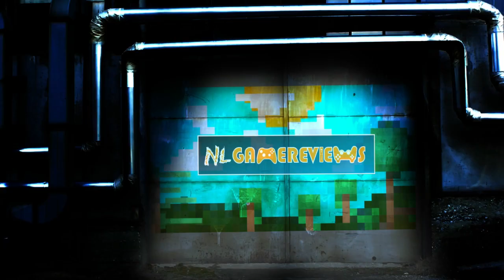[Auditie] Jasper reviewt Dirt 3!